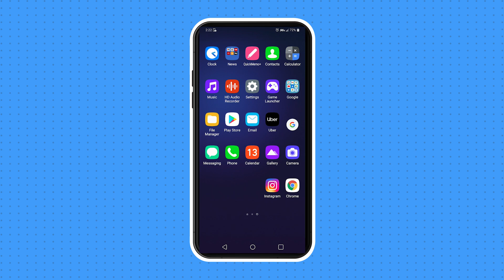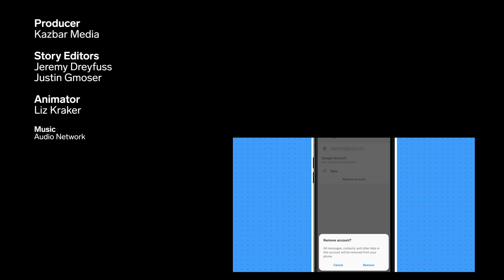How To Remove A Google Account On Android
0:00 Intro
0:43 Remove your Google account

In this video, we show you how to remove your Google account from your android phone. Keep in mind this is different from permanently deleting it.